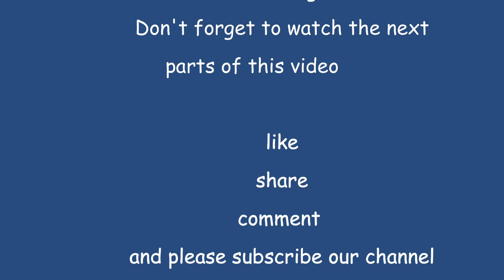Ugadi Festival shopping Part - 2 | ఉగాది పండుగ షాపింగ్ | Barbie Doll stories episode - 4 | Siri mini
In this video Barbie family  go to the shopping mall and get new clothes for Ugadi festival.
We tried to show you a miniature shopping mall, miniature doll cloths like sarees, dresses, kurtas and more miniature items.
hope you like this video and Don't forget to watch the next part of this video and also previous part-1 too...

Miniature Paanipuri recipe.